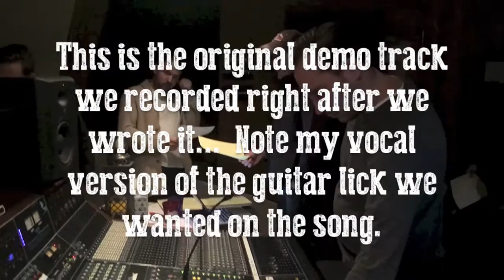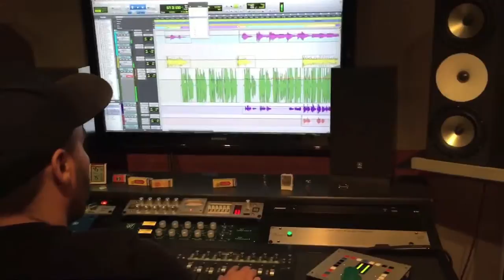Paul Bogart | Recording Blog - Mixing | "Better With My Baby"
Once all the recording is finished it’s time to mix. Some say the mix is the most important part of the recording process. A mixing engineer’s job is to set all the levels of each instrument at the perfect volume so one instrument is not too loud or too quiet. This can take hours per song. You want to be able to hear each instrument separately but also listen to the song as a whole and have every thing blend together as a cohesive piece. For example, if the lead vocal is too loud it will sound out of place and over powering but if it’s too soft in the mix you won’t be able to understand the lyrics.

If you haven't yet looked at my Recording Blog, be sure to check it out!  I want to explain the entire recording process from my point of view. Check back weekly as I describe each step from writing the first song all the way to printing CDs and uploading the album to iTunes and other digital outlets. Within this blog, you will have EXCLUSIVE access to unfinished music and works in progress, and I would love for this to be an interactive experience for all of us.

Download the most recent album, Oklahoma Wind, featuring "Cowboy Ride"

Paul is an Oologah, Oklahoma-born singer/rider/roper now living in Nashville. If you were to look up the phrase “three chords and the truth” in the dictionary, you might see pictures of country legends like Merle Haggard, Hank Williams and Johnny Cash... but more recently, you might also see Paul. Though his songs are fresh and he himself is young, he is an old soul with a knack for capturing time-honored traditions and summing up classic sentiments in catchy, three-minute songs. Visit paulbogart.com for music, tour dates and more.